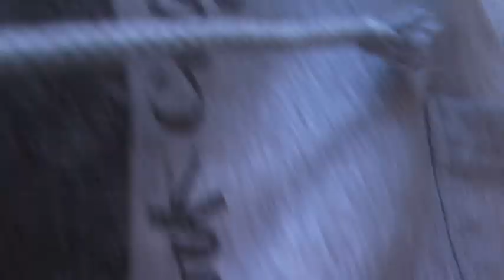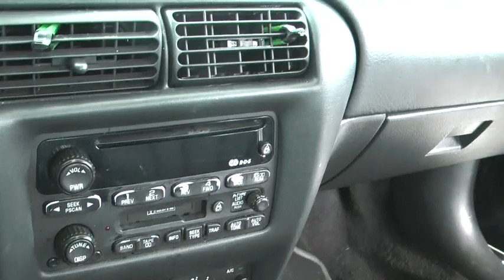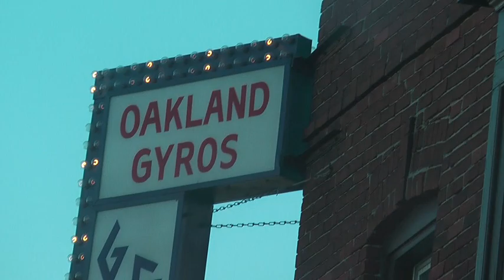Superbowl 46 Indy Documentary: Part 10 Back to Green Bay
the final video of the trip.